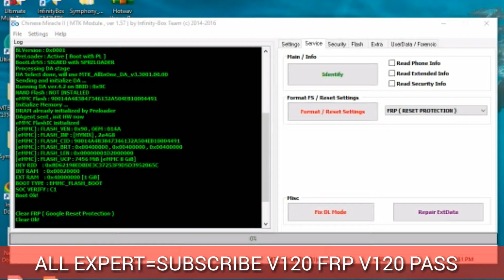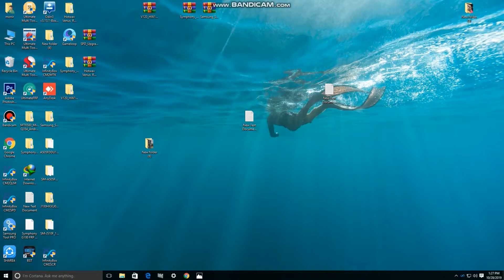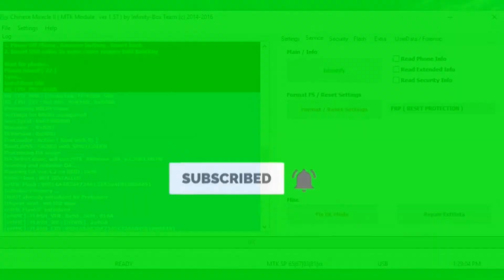Symphony V120 Boot file V120 FRP V120 Pass সিম্ফনি